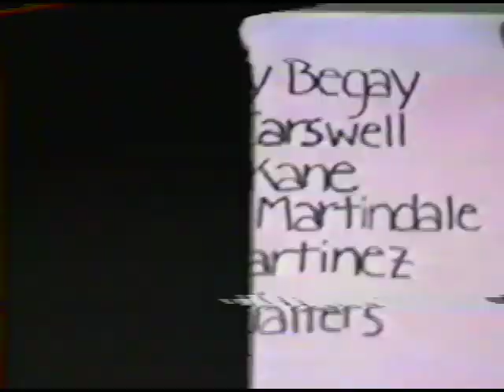1990 TV/Video Production John W. North High - Personal Jesus and Dangerous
Sonny and Mike did the shooting and editing. I made the credits. I don't remember what the other two kids did.